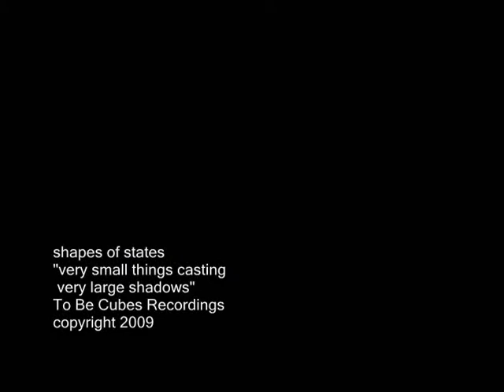shapes of states "very small things casting very large shadows" (2009)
shapes of states
"very small things casting
 very large shadows" (2009)
directed by Geoffrey Peters
camera by Angela Christina Lopez
visuals by Jordan Lema
lights by Craig

footage from New Years Eve 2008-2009 live at Nietzsche's at appx. 1 am
                        The real Electro Dance Party live! at the Loft on Main St.

Buffalo, NY

shapesofstates(at)gmail(dot)com

ARTIST SUMMARY
Genres: Electronica/Dance / Drum and Bass / Down Tempo
Label: none
Management: none

ARTIST BIO
BIO: shapes of states is a single life form that plays electronic beats on drum set and synthesizer, at the same time.
The live shapes of states performances in jam-tronic drum and bass as well as groove-oriented electro genres ideally occur
in underground art-space and pseudo-venues. Myriads of sound puzzle the state of the concept of solo musical performance
when shapes of states weaves sonic elements into densely textured compositions, with the frequent use of repeating patterns
and entrancing repetitions, and repeating patterns.

or email shapesofstates(at)gmail(dot)com for more!